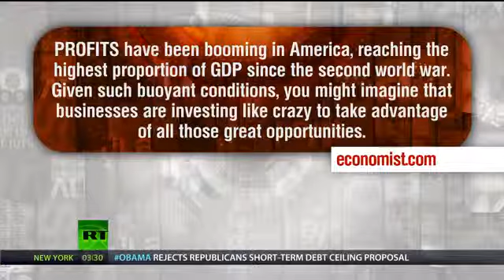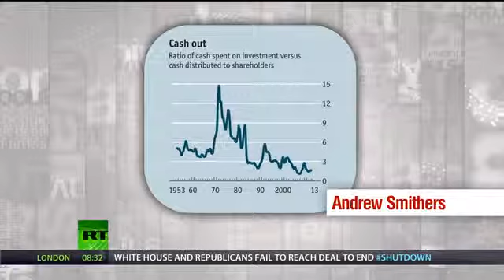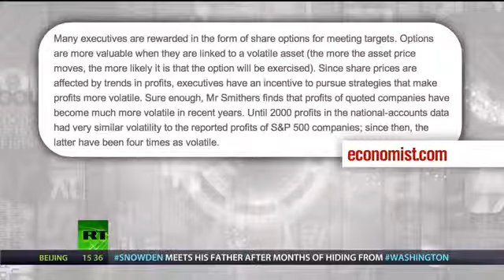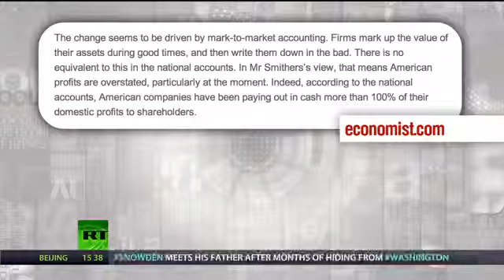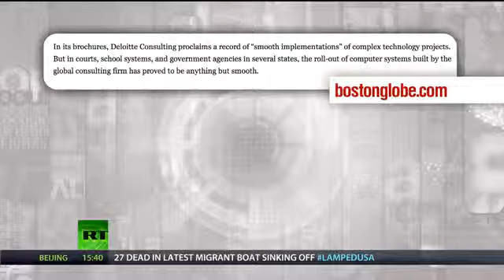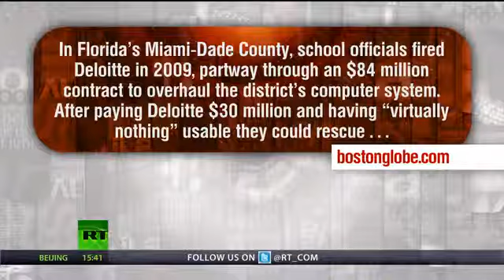Keiser Report Dirty Rotten Profits! E509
In this episode of the Keiser Report, Max Keiser and Stacy Herbert, discuss David Cameron's claim that profit is not a dirty word; and, yet, profits are whatever an accounting trick (or fraud) says it is, especially when an executive's bonus is tied to this fabricated number. They look at profits as percentage of GDP being at an all time high, while investment is at an all time low; for, instead of investing, businesses are handing cash back to shareholders - a tactic once reserved for executives who had run out of ideas. In the second half, Max interviews Francine McKenna of RETheAuditors.com about the Big Four accounting firms morphing into the Big Four consulting firms and the conflicts of interest that have arisen as a result.